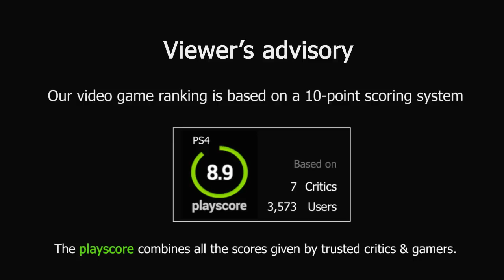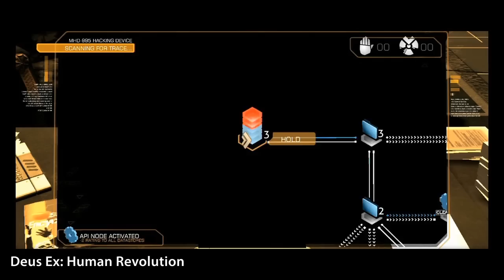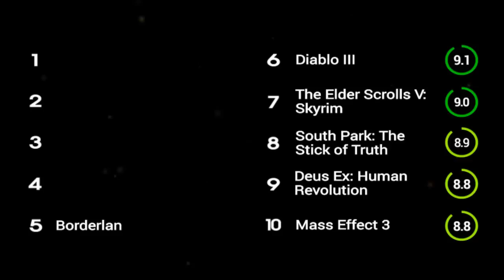Top 10 Xbox 360 RPG Games of All Time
A ranking of the best role-playing games on the Xbox 360 console from its release up to the present.

ORDER these Games NOW!

NOTE: This ranking is not an opinion of just one person. It is based on a 10-point rating system called playscore. It aggregates, averages & combines review scores from trusted critics and gamers.

Whatoplay is your source of the latest, most anticipated and the top pc, console & mobile games today.

Check out your favorite games' playscores, the combined rating of critic & user scores from all over the worldwide web